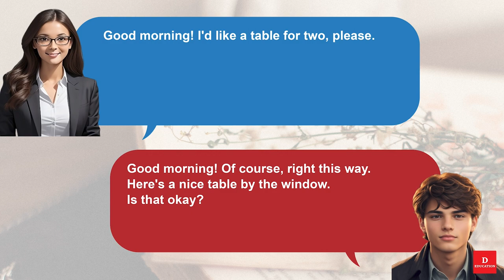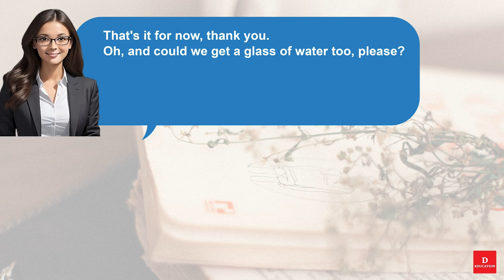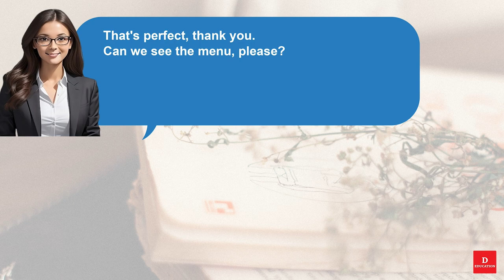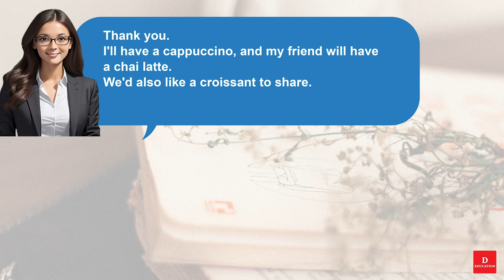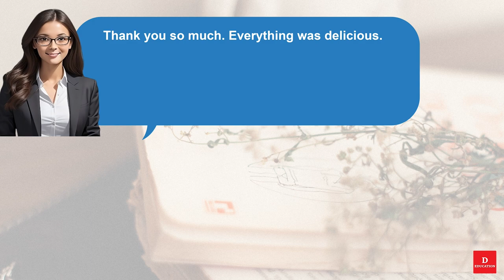Short English Conversation - Coffee Shop 093 | Everyday Listen and Practice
Short English Conversation -  Coffee Shop 093
Everyday Listen and Practice
00:02 - Listen

02:13 - Practice